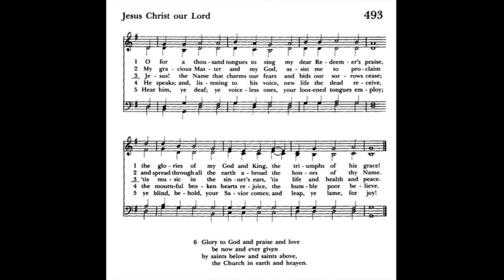Hymn 493 O for a thousand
Fourth Sunday after the Epiphany